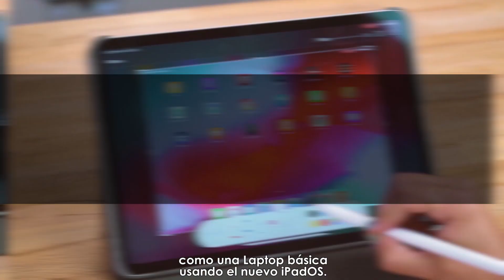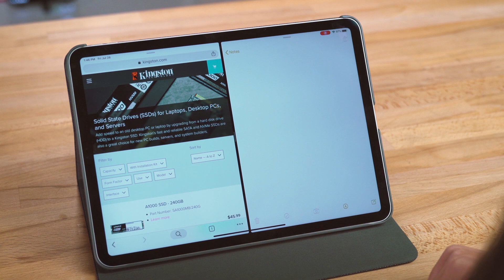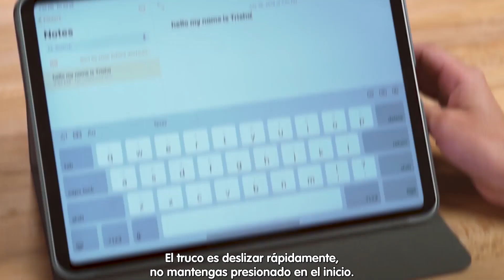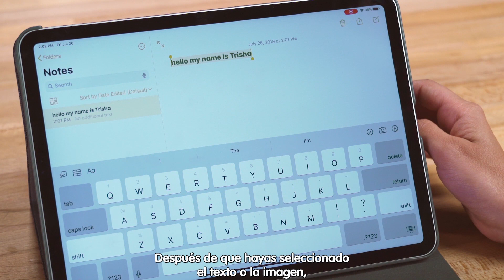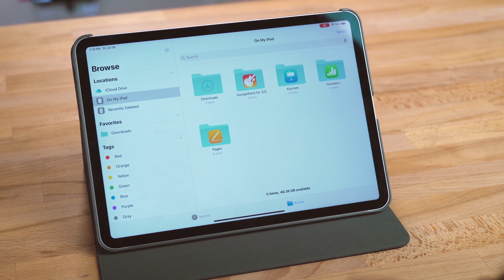Usa tu iPad como una Laptop - DiY in 5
¿Por qué limitar el potencial de tu iPad cuando podrías lograr más? En este episodio de DiY in 5 te vamos a enseñar a usar tu iPad como si fuera una Laptop básica, con todo lo que eso implica.